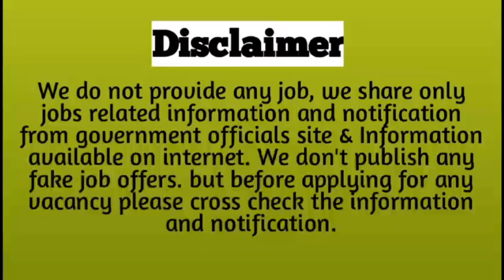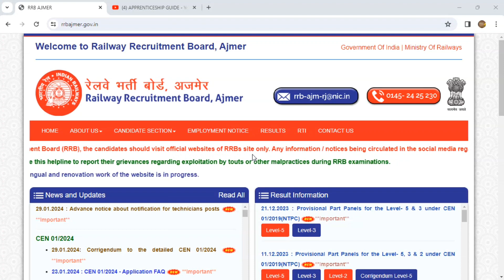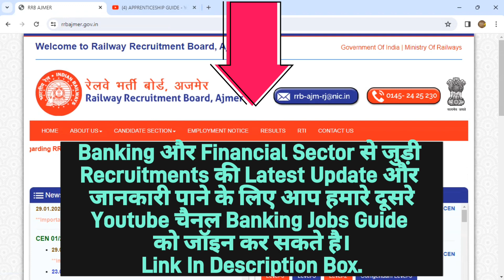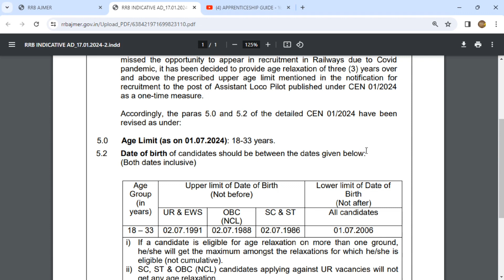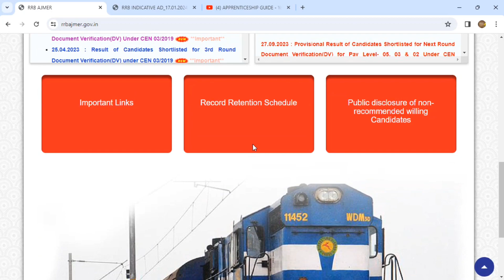RRB ALP Recruitment 2024 Corrigendum Notice. RRB ALP Age Limit Relaxation. ALP Vacancy New Update.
Hello Dosto,
*About This Video* = RRB ALP Recruitment 2024 Corrigendum Notice. RRB ALP Age Limit Relaxation. ALP Vacancy New Update. Corrigendum to para 5.0 and 5.2 of the detailed CEN 01/2024. To give relief to many candidates who may have become over-aged and have missed the opportunity to appear in recruitment in Railways due to Covid pandemic, it has been decided to provide age relaxation of three (3) years over
and above the prescribed upper age limit mentioned in the notification for
recruitment to the post of Assistant Loco Pilot published under CEN 01/2024 as a one-time measure.